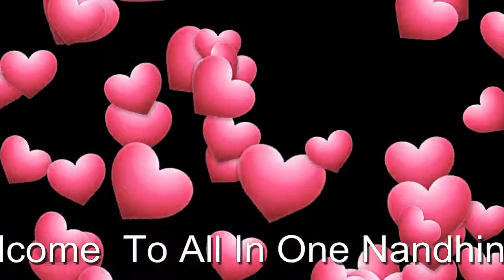ரிஷபம் ராசி இந்த வாரம் காதல் வாழ்க்கை எப்படி இருக்கும் 30.12.2019 முதல் 5,01,2020/ Your Love Life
2019 Weekly Rasi Palan Dec 30 To Jan 5 வார ராசி பலன்  Vaara Rasi Palan Parigarangal